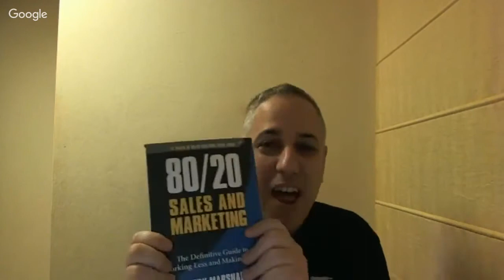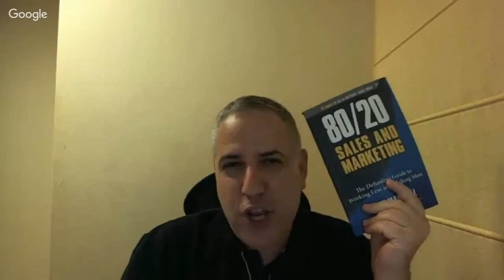How To Become A Marketing and Sales Superstar Utilizing The 80 20 Rule - Gust: Perry Marshall EP. 13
Get the daily Morning Dough newsletter in your inbox

Save your FREE spot on the next 10X Your Business Webinar

The Amazing Guru Perry Marshall is joining Itay Paz in a great episode of the 10X Your Business Podcast. In this podcast, you'll discover how to become a marketing and sales superstar by working less, getting bigger results and making more.

Perry Marshall shares the misconception most people have on the "80/20 Rule", what it is exactly and how to leverage it in your advantage to achieve great results.

Discover why Perry Marshall said: "Google is The Casino, Your Playing Against The House" and how you can embrace it to get bigger results in your business.

Don't miss this episode with the internet marketing veteran sharing his powerful advice to your success online with multiple real life examples, education stories and tips.

This is a MUST episode!

THERE'S MORE 10X YOUR BUSINESS GREATNESS FOR YOU HERE

About Itay Paz
Itay Paz is an entrepreneur, bestselling author, trainer, an international speaker and a veteran in the global business and internet world. His fast business success worldwide and his ability to motivate others to take action and achieve big results has earned him the status of a leader and a world expert in digital marketing helping entrepreneurs & business owners worldwide to grow their businesses using the power of the internet.

In order to unordinary results in business and in life, one must take action and do whatever it takes to succeed. In his lectures, Itay motivates the audience to take big actions and share his wide range of experience & knowledge for achieving outstanding results in any business.

Itay Paz produced dozens of courses, training programs, products and bestselling books, among them: “I Have New Customers For You” and “Blonds Can Too”.

Itay Paz
10X Your Business
Get More Clients
Business Growth
Business Strategies
Marketing
Internet Marketing
Sales
Branding
Increase Revenues